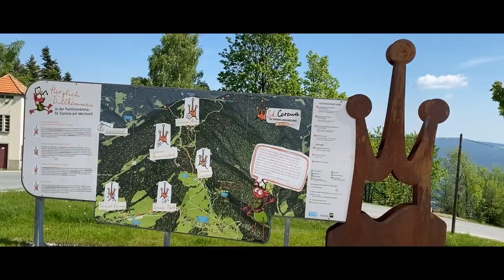St. Corona - Ameisenpfad